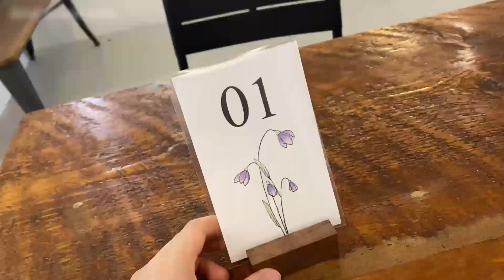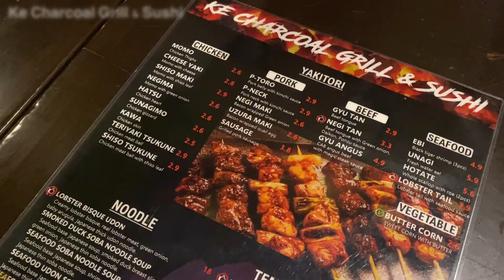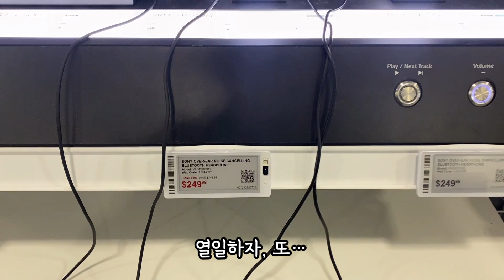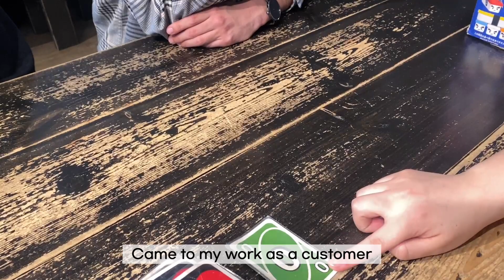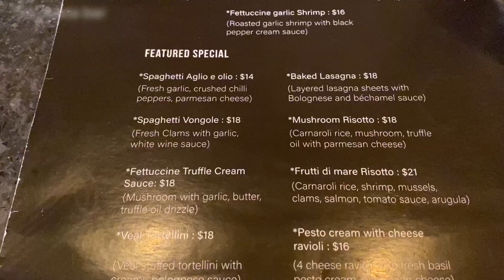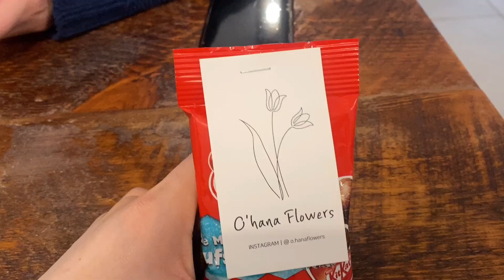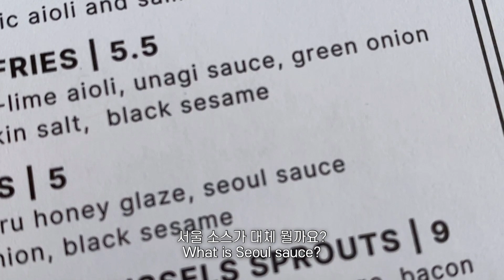🇨🇦 Calgary Vlog ⏐ I asked my KOREAN CUSTOMER to hang out ⏐ And Some Flower Cafe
Too bad I couldn't put the voices for many conversations.
Anyway next time I'll come back with Korean vlog!